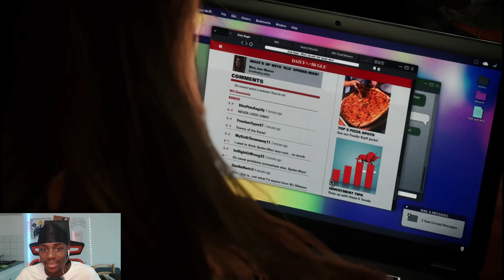MJ... TOUT VAS BIEN SE PASSER... (SPIDER-MAN 2 PT.12)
On va découvir ce que Harry cherche mais surtout MJ va se venger de toute les fois ou on a trouvé que ces missions étaient guez